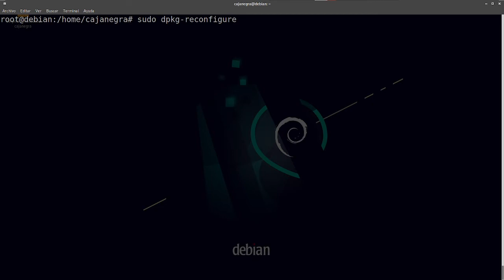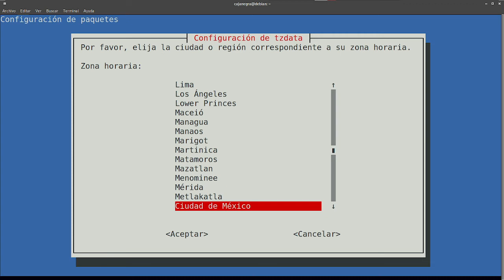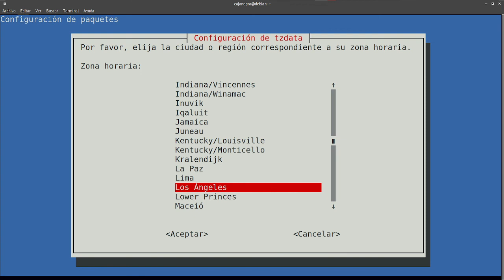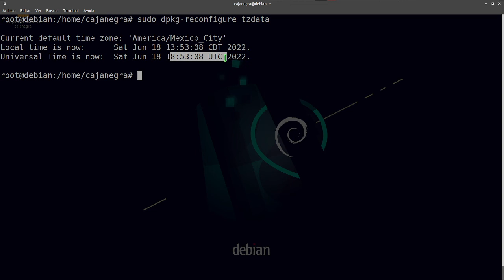Tips para servidores (2) - Nacionaliza tu servidor para no perder detalles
El tener la configuración de tu país te ayudara a tener ordenado la zona horaria o tipo de teclado ya que tambien la codificación puede marcar la diferencia en los sistemas que requieran registrs en el servidor o leer los logs en sistema, esta configuracpon no quiere decir que cambiemos el idioma a nuestro idioma nativo ya que todo esta en ingles y los comandos tambien pero el tener la ubicación del servidor que requerimos o nuestro cliente requiere sera de gran ayuda.